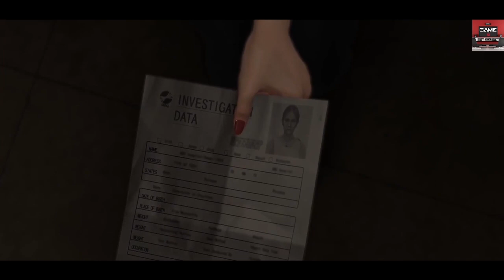LIKE A DRAGON: INFINITE WEALTH PARTE 4/14 | SERIE COMPLETA ITA